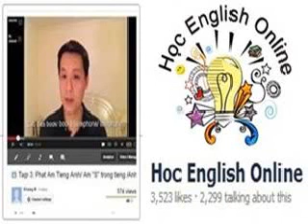Vol.4 - English Conversation on Paltalk to Kenny N - Track 35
=Audio= English Conversation on Paltalk to Kenny N (Sig226) - Vol.4